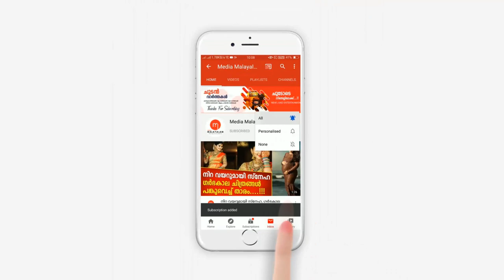വിവാഹരഹസ്യം പങ്ക് വച്ച്‌ ജ്യോത്സന | Jyotsna Radhakrishnan